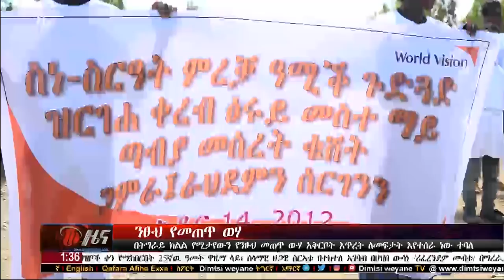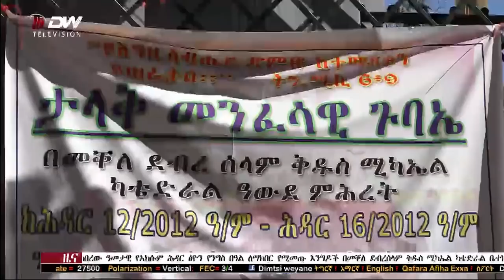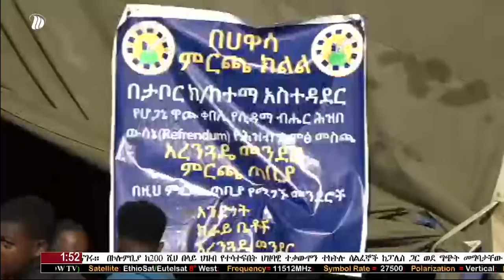NEWS DW TV የ1፡30 ሰዓት አማርኛ ዜና ድምፂ ወያነ(ህዳር 14/2012 ዓ.ም)